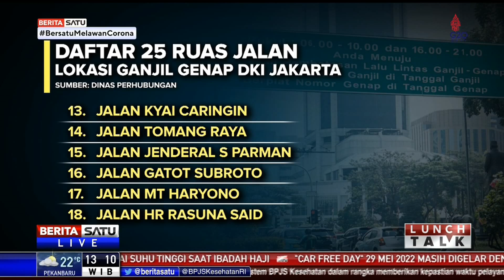Pemprov DKI Jakarta Perluas Penerapan Ganjil Genap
Pemerintah Provinsi (Pemprov) DKI Jakarta berencana memperluas cakupan ruas jalan yang menerapkan aturan ganjil genap. Hal ini dilakukan seiring meningkatnya kemacetan di Ibu Kota.